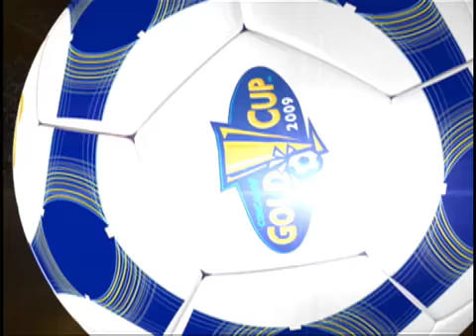Press Conference Canada v Jamaica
Press Conference Canada v Jamaica Gold Cup 2009